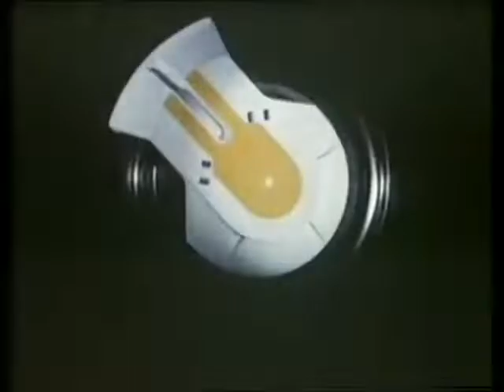Sinclair C5 original TV advert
Le Sinclair C5 est un tricycle couché électrique à batterie pour une personne. C'était le point culminant de l'intérêt de longue date de Sir Clive SINCLAIR pour les véhicules électriques.
Bien que largement décrite comme une "voiture électrique", SINCLAIR l'a qualifiée de "véhicule, pas de voiture".

SINCLAIR était devenu l'un des millionnaires les plus connus du Royaume-Uni et avait été fait chevalier grâce à la très réussie gamme d'ordinateurs personnels Sinclair Research au début des années 1980.
Il espérait répéter son succès sur le marché des véhicules électriques, qu'il considérait comme mûr pour une nouvelle approche.

La C5 est issue d'un projet antérieur visant à produire une petite voiture électrique appelée C1. Après une modification de la loi, motivée par le lobbying des fabricants de vélos, Sinclair a développé le C5 comme un tricycle à propulsion électrique avec une carrosserie en polypropylène et un châssis conçu par Lotus Cars.
Il était destiné à être le premier d'une série de véhicules électriques de plus en plus ambitieux, mais le développement des modèles suivants C10 et C15 n'a jamais dépassé la planche à dessin.

Le 10 janvier 1985, la C5 a été dévoilée lors d'un événement de lancement fastueux, mais elle a reçu un accueil moins qu'enthousiaste de la part des médias britanniques.
Ses perspectives de vente ont été gâchées par de mauvaises critiques et des préoccupations de sécurité exprimées par les organisations de consommateurs et d'automobilistes. Les limites du véhicule - une courte portée, une vitesse maximale de seulement 15 miles par heure (24 Km/h) et un manque d'étanchéité - le rendaient peu pratique pour les besoins de la plupart des gens. Il a été commercialisé comme une alternative aux voitures et aux vélos, mais n'a fini par plaire à aucun groupe de propriétaires, et il n'a été disponible dans les magasins que plusieurs mois après son lancement.

Dans les trois mois suivant le lancement, la production avait été réduite de 90 %. Les ventes n'ont jamais repris malgré les prévisions optimistes de SINCLAIR et la production a complètement cessé en août 1985. Sur 14 000 C5 fabriquées (sur les 200.000 annoncées), seulement 5000 ont été vendues avant que Sinclair Vehicles ne soit placée en redressement judiciaire.

L'Association WDA possède une Sinclair C5, dont le numéro de série est : 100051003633.